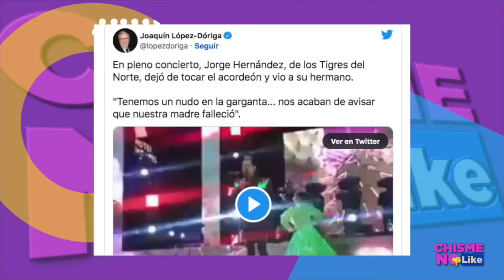SE NOS FUÉ LA MAMÁ DE LOS TIGRES DEL NORTE!? | ¡Pee Wee hablo de esto! | Chisme No Like